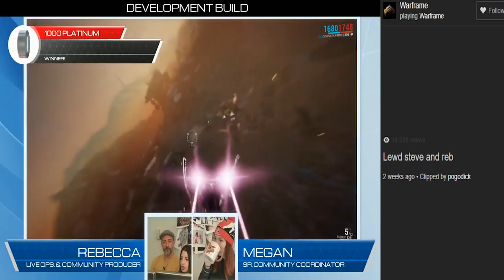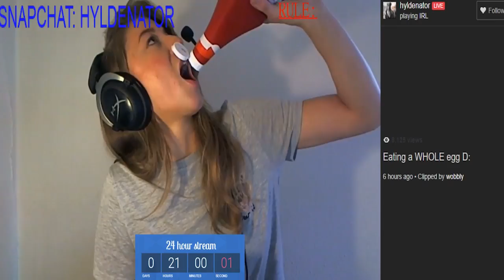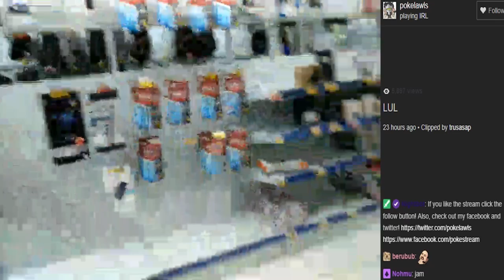Ultimate Twitch Fails & Wins with Chat! October 2017 #56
The best fails on Twitch!  Hand picked every day!

The loud parts have been reduced to protect your ears!